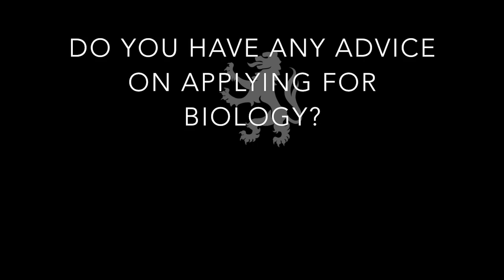Studying Biological Sciences at St John's College, Oxford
Final year student Silas discusses studying Biological Sciences at St John's College, Oxford.